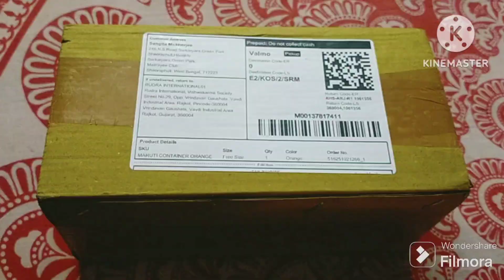kal dinner a amar bor ki banalo😋😋 daily_vlog @Sangita's daily lifestyle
Ami Sangita tomra dekhcho Sangita 's daily lifestyle ei channel ta.vudeo gulo dekhe like, share ar comment kore amar channel ta subscribe kore notification all kore diye amar pase theko sobai.Ami sobar pase achi tomrao amar pase theko. support kore agiye niye jeo sobai sobaike. good night. ❤️❤️❤️